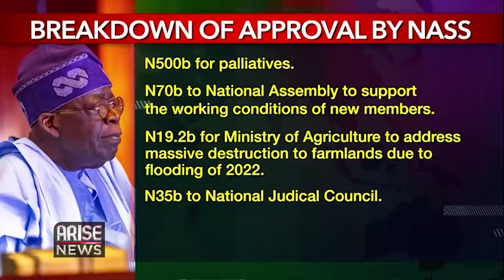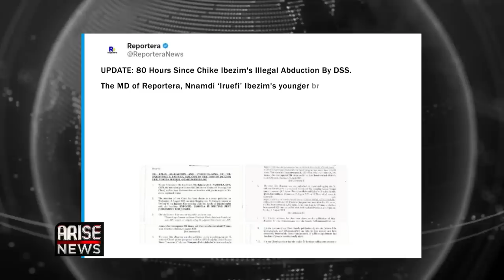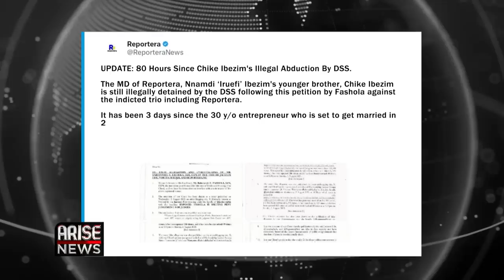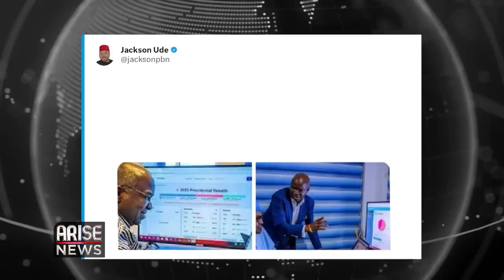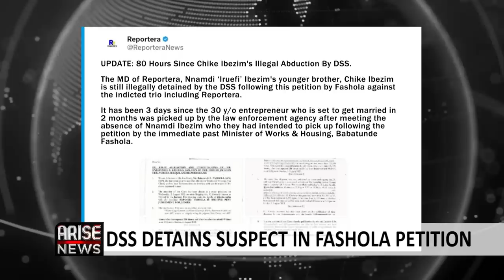Akpabio Sued Over N40BN On Exotic Cars + Rivers Protesters Sing ‘Let The Poor Breathe’ | W/OjyOkpe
A chilling documentary by an investigative journalist, Fisayo Soyombo which exposed a disturbing tale of baby trafficking concealed within the heart of a Christian Orphanage ‘Arrows of God’ has caught the attention of the Lagos State police command.

The Socio-Economic Rights and Accountability Project over the weekend, filed a lawsuit against Senate President, Godswill Akpabio and Speaker of House of Representatives, Tajudeen Abbas over the plan to spend N40b Naira on 465 exotic and bulletproof cars for members and principal officials of the senate as well as N70 billion Naira as palliatives for new members.

The suit is coming on the heels of Godswill Akpabio’s statement in which he revealed that the Clerk of the National Assembly had sent holiday allowances into the various bank accounts of senators.

SERAP is seeking an order to restrain Akpabio and Abbas from demanding or receiving the N40 billion Naira on exotic cars and other exorbitant expenses until an assessment of the socio-economic impact of the spending on millions of poor Nigerians is carried out in the interest of the public among other requests.

In the same vein, Demonstrators trooped out in their numbers in Rivers state to protest over cost of living crisis. The protesters were chanting the now famous quote by president Bola Ahmed Tinubu “let the poor breathe" which they turned into a song.

Iruefi, the Managing Director of the prominent news outlet 'Reportera', has taken to social media platform Twitter to voice his concerns over the recent arrest of his brother.

News Outlet, Reportera.NG has taken to social media to accuse the department of states services (DSS)  of detaining Chike Victor Ibezim, brother of Nnamdi Ibezim who is the owner of the media outlet.

The arrest comes the wake of a lawsuit filed by Former Minister of Works and Housing, Babatunde Fashola, against the media outlet, Journalist Jackson Ude and Yoruba Sheikh, for defamation and cyber-stalking. Reportera.NG claims that Chike Victor Ibezim, has been detained by the DSS for over 80 hours in the absence of this brother.

Ahead of the visit by Top Nigerian Islamic clerics to Niger’s military coup leader Abdourahmane Tchiani as part of diplomatic efforts to intervene in the deadlock between the military junta and Ecowas,  supporters of the Junta besieged the Nigerian Embassy in Niamey, in protests over the regional body’s decision to deploy military troops to restore constitutional order in the republic of Niger.

In the same vein, scores took to the streets of Kano State in Nigeria to kick against the mission. The protesters displayed Nigerien flags and placards in solidarity, chanting anti-military action songs. Their placards read: ‘War against Niger is injustice’. ‘It is the handiwork of America’. ‘It is the handiwork of Westerners’. ‘It is Islam that we want’. ‘It is justice that we want’. Niger is ours.

In a heartwarming display of celebration, Governor Ademola Adeleke of Osun State took to the dance floor with Players of the Super Falcons, Rasheedat Ajibade and Rofiat Imuran both  from Osun State. The trio danced to traditional Yoruba tunes at the governor's residence in Ede.